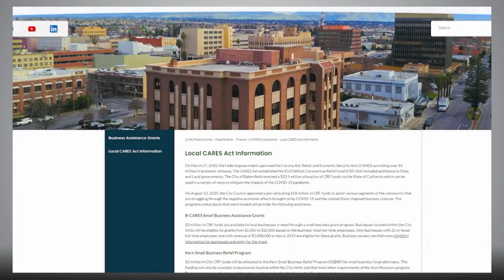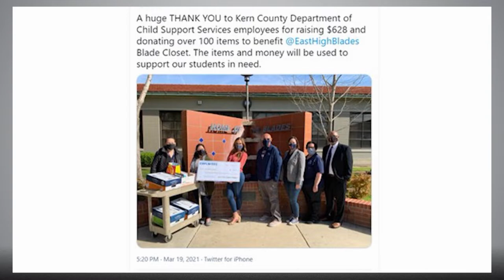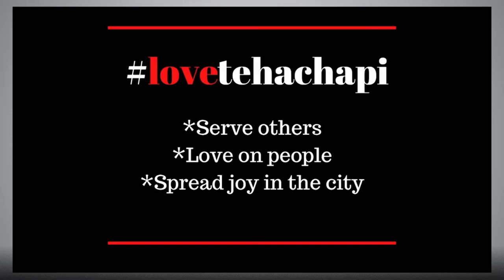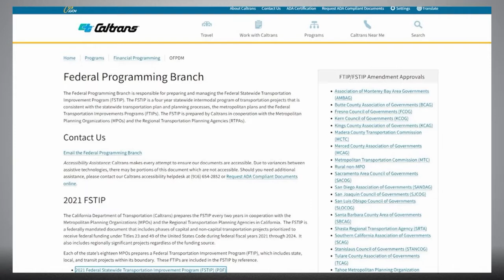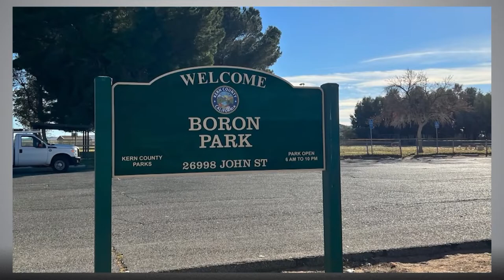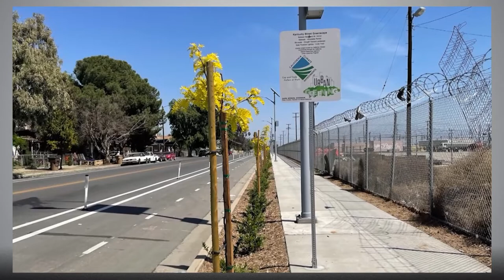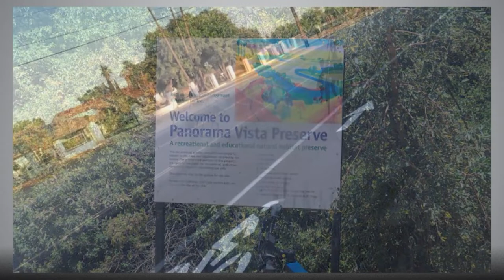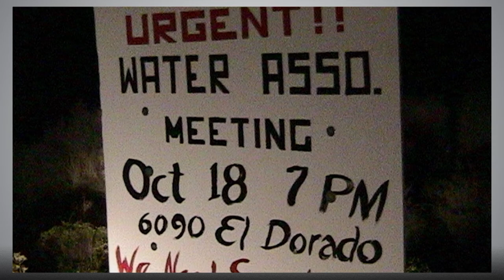Kern Council Of Governments (Kern COG) 30th Annual Regional Awards of Merit Ceremony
Held March 3rd, 2022, at the Seven Oaks Country Club, Bakersfield, California.